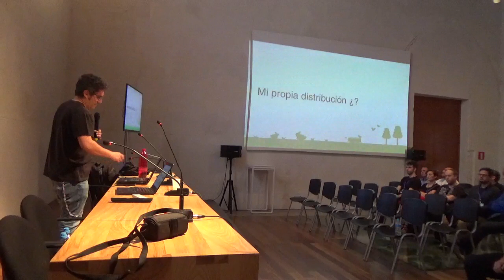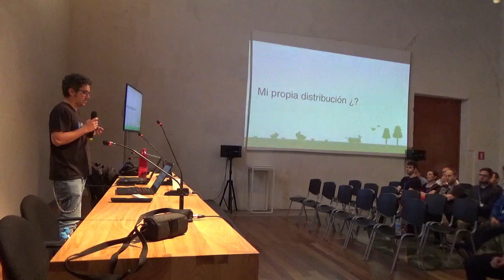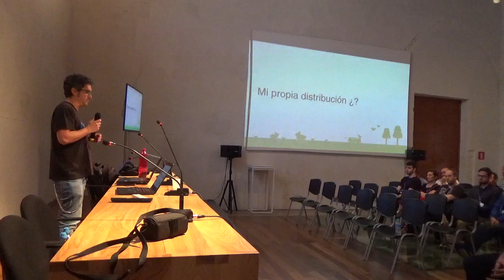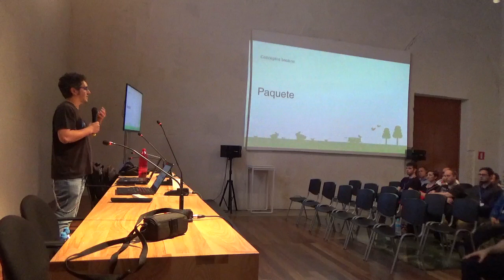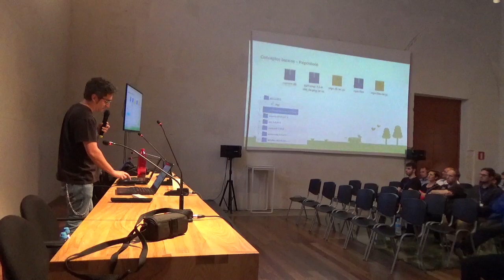Akademy-es 2018 - Tu distribución desde cero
Durante la Akademy-es 2018 en València, Raul Rodrigo Segura (raurodse), desarrollador de Lliurex, nos muestra cómo crear nuestra propia distribución Linux desde cero.

Cronología:
00:00 Introducción
01:31 Distribución Linux
03:24 Mi propia distribución ¿?
05:04 Caso práctico
06:11 Conceptos básicos
06:26 Conceptos básicos / Paquete
08:51 Conceptos básicos / Repositorio
10:15 Conceptos básicos / Sistema mínimo - Bootstrap
11:18 Conceptos básicos / Sistema de arranque - syslinux
12:12 Conceptos básicos / Instalador
12:45 Nuestro propio repositorio
14:25 Creación de la base - Archiso
14:38 Personalizando el sistema
14:48 Demostración
27:53 Pregunta: ¿En qué distribución está basada Lliurex?
29:27 Pregunta: ¿Por qué has partido de Arch Linux durante la demostración?
32:13 Pregunta: ¿Todo esto está disponible en algún sitio?